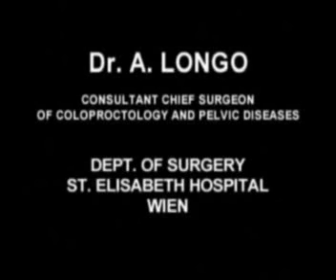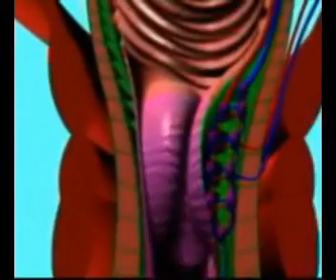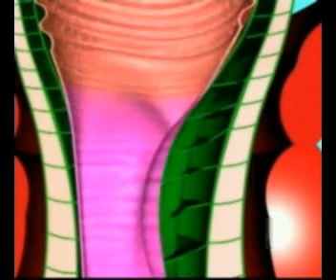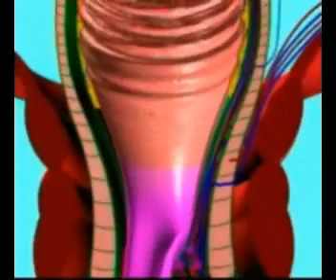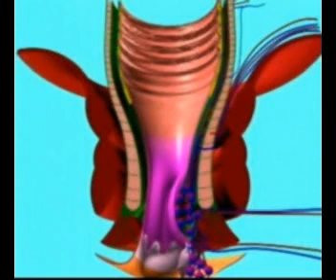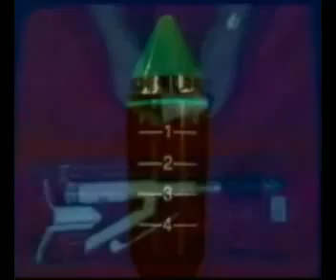1)Emorroidi - Stapled Haemorrhoidopexy - tecnica Longo - curare le emorroidi (prima parte)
La Stapled Haemorrhoidopexy (tecnica Longo), intervento di ricostruzione anatomica del canale anale che prevede la rimozione circonferenziale del prolasso rettale con lifting delle emorroidi. La patologia emorroidaria è sempre secondaria al prolasso; il prolasso origina dalla mucosa rettale e tutti i sintomi della malattia emorroidaria sono causati dal prolasso.